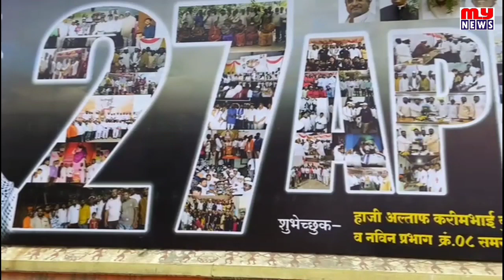लाल वादळ लोणीच्या दिशेने रवाना,,, विविध मागण्यांसाठी शेतकऱ्यांचा पायी लाँग मार्च